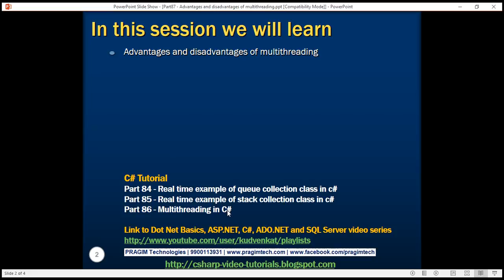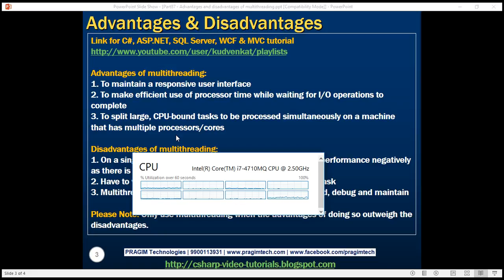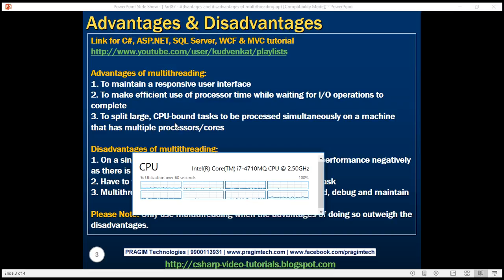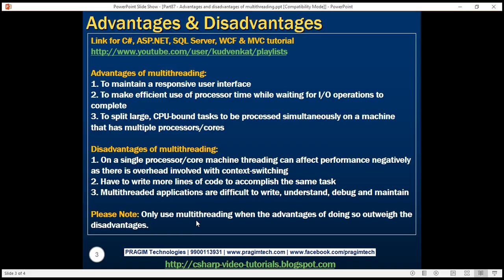Advantages and disadvantages of multithreading in arabic